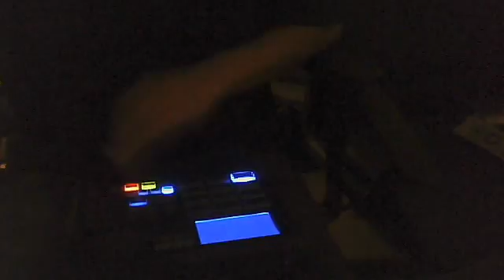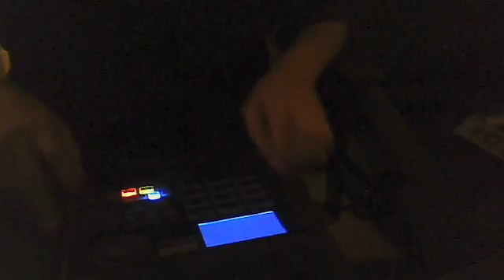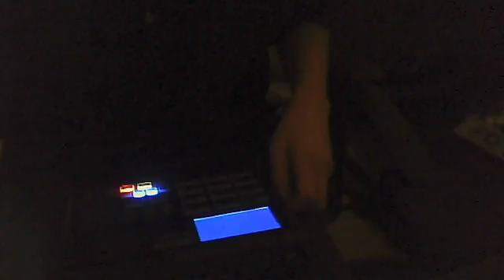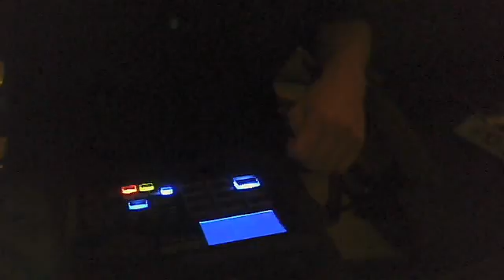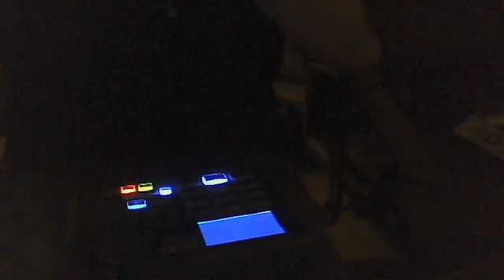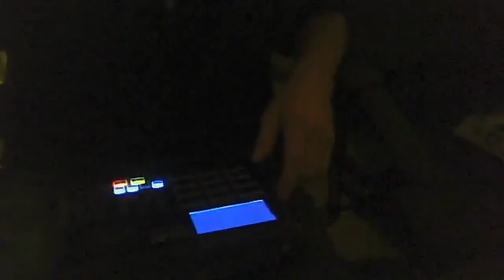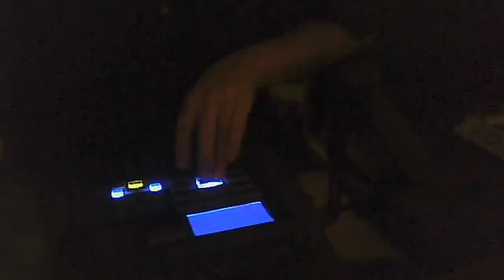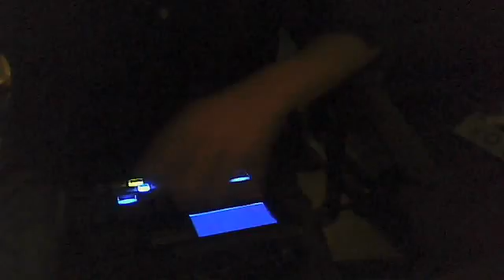Locked Inside A Skull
video from Jul 11, 2012 2:00:55 AM